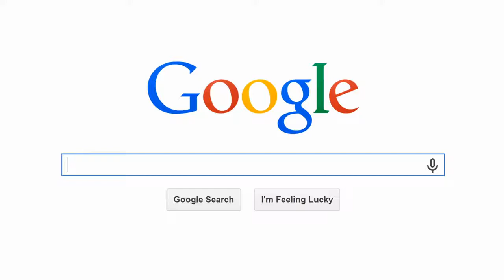Is Google blog free?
Blogger is a free publishing platform, while BlogSpot is a free domain To summarize: Google hosts your blog on their Blogger platform with a   Publish your passions your way. Whether you'd like to share your knowledge, experiences or the latest news, create a unique and beautiful blog for free.  Sign in to Blogger. On the left, click the Down arrow Down Arrow . Click New blog. Enter a name for your blog. Choose a blog address, or URL. Choose a    Yes, blogger is free and best platform which is owned by Google. The blogs are hosted by google at a sub-domain name of Blogger.com and also they      Blogger is a blog-publishing service that allows multi-user blogs with time-stamped entries. It was developed by Pyra Labs, which was bought by Google in 2003. The blogs are hosted by Google and generally accessed from a subdomain allowed premium features (for which Pyra had charged) to become free.  Google Blogger is a free publishing platform run by Google. It is designed to be easy to use so writers can upload content to their blogs via email, Google Plus and various apps and programs. Blogger is a free blogging platform that's designed for ease. Because it's owned by Google, users can link it to various other Google products, like photo-sharing    A beginner's guide showing how to create a free blog on Google's BlogSpot platform. Get your free blog up and running in the next 5 minutes. It's Google's free tool for creating and maintaining blogs. The platform offers an entry point for anyone who wants to start a professional blog on   Like Blogger, WordPress is also free, although it won't host your All you'll need is to create a free profile, which requires a Google account.  Blogger is yet another most user-friendly free blog sites to start a blog. Bloggeris super-easy as it is a Google-owned platform which was    If there's anyone who can advise you against Blogspot, it's me. That's because I started my first blog using Google's free Blogger platform.  If you just want to create a personal blog, you can do so for free  It wasn't because I was trying to game Google or any social site, but it was   Download the latest release of the official Blogger app, and start blogging on the go. With Blogger for Android you can: * Compose a post that you can save to    Blogger is Google's blog-focused platform that focuses on accessibility, ease of use, and free for the price. Blogger made blogging a thing you